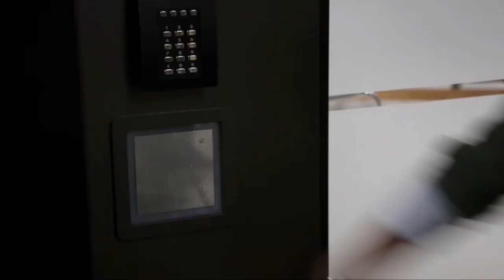Daisy, Jemma, and Fitz - 7 Years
I’m manifesting that the Bus kids come back even if it’s just a cameo in some MCU project. If they do, here is a summary of 7 seasons because agents of shield is the best and needs to be more appreciated.

I don’t own any clips or music
Song: 7 Years - Lukas Graham